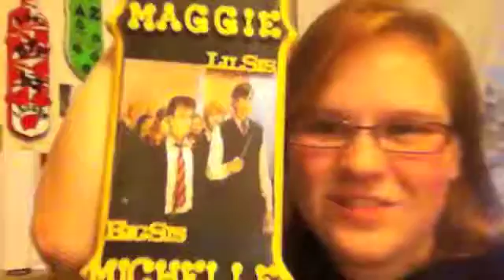Monday Chats at You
Oh, and that was Looking for Alaska at the end that I was reading. AND I wanted to pay homage to nerdfighteria even more by wearing the giraffe love t-shirt, which had several people asking me hat it meant and if I liked giraffes. I mean, I do like giraffes but it's not why I own that shirt. haha Also not so sure why I kept messing with my hair... weird.